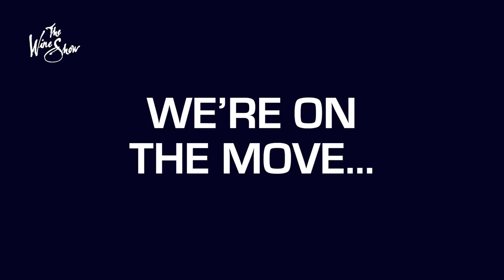THE WINE SHOW COMES TO ACORN TV IN THE UK!!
Following on from hugely successful partnership with AMC in the USA and the launch of all three season on both ACORN and SUNDANCE NOW across north America, we are delighted to bring The Wine Show to Acorn TV in the UK. We launch on Monday 24th January 2022 with series 1. Series 2 will drop on 7th February and series 3 on 21st February.

We’ve got some exciting promotions and competitions coming up.